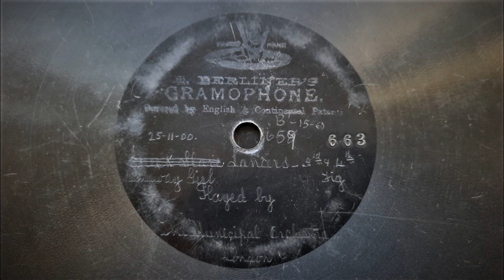A Runaway Girl, figures 3 & 4 (Ivan Caryll, Lionel Monckton) - The Municpal Concert Orchestra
Recorded by The Gramophone Company, London, 25 November 1900
(One month before it became known as "The Gramophone and Typewriter Company" for a few short years)
This Issue: 7" Berliner's Gramophone disc No.663.
Matrix: 1659a

"A Runaway Girl" was a musical comedy show that premiered at The Gaiety Theatre in London in May, 1898. The show had a very successful run in London and later that year in New York. The musical tells the story of an Englishwoman who runs away with Italian musicians of poor repute!

It's rather fun to present this disc for a couple of reasons. Firstly, and as is normal for most early Berliner disc records, it is announced before the performance, but hilariously, the poor announcer can't speak the words fast enough before the music overcomes him! ("Made for the Gramophone Company Limited London")

Secondly, the sound grooves and recording start immediately on the extreme outer edge of the disc with no run-in, hence the rough start. likewise, when the music finishes, the pickup immediately flies in to the centre spindle!

Thirdly, it appears the grooves are finer and with finer groove pitch, as the music occupies nearly 3 minutes, which must be close to a "record" for a Berliner 7" disc!

Finally, the music itself, which I am guessing; to most ears will be somewhat cacophenous! The "oompah" man is really the star here! I hope that as I do, you find the whole thing a charming relic of another age.

Berliner records are the earliest disc records ever produced and are very rare to find in playable condition. Due to their primitive technology, manufacture and materials they can be notoriously difficult to play, (and listen to) even with adapted modern equipment. As you can see, the 7 inch records were a very basic product, recorded at inconsistent speeds, made without labels and in early production were engraved by hand with the title and artist. Of course, the condition of them varies widely also, depending on how they have been stored for over 120 years!

Recorded and processed by myself from an original vintage 78 with the generous cooperation of Mechsounds.